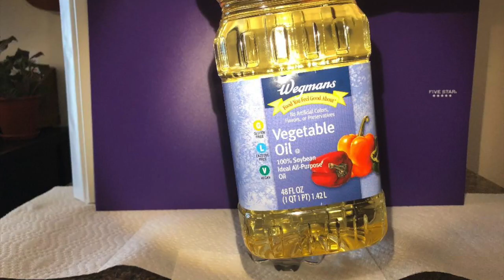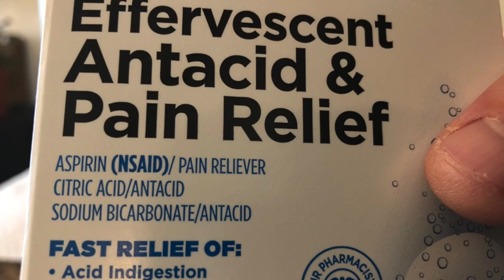Physical vs Chemical Change: Lava Lamp Activitiy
To be used as a visual tool to support 5th grade science.